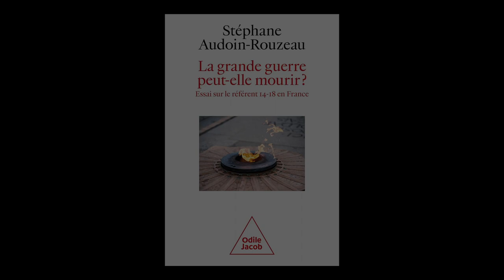Stéphane Audoin-Rouzeau - La Grande Guerre peut-elle mourir ?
Stéphane Audoin-Rouzeau vous présente son ouvrage "La Grande Guerre peut-elle mourir ?" aux éditions Odile Jacob. Entretien avec Nicolas Patin.